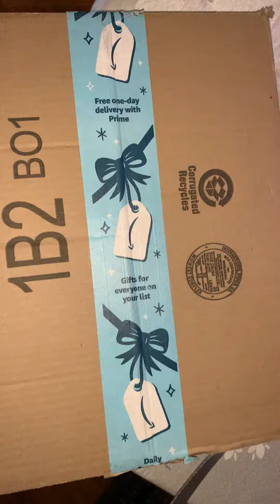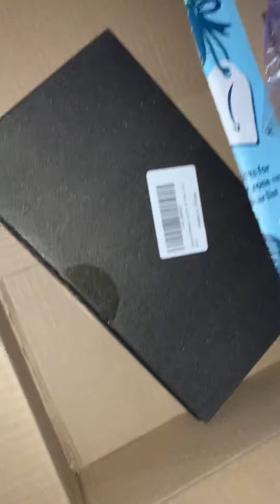Weight loss Box opening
I am on the start of weight loss surgery here is the things that I seen others get and hope it would help.